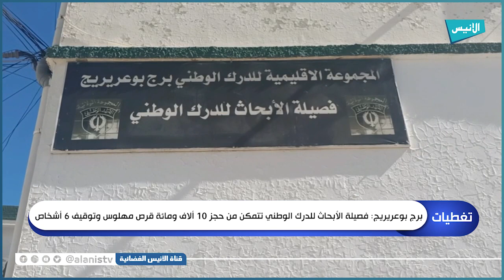برج بوعريريج: فصيلة الأبحاث للدرك الوطني تتمكن من حجز 10 آلاف ومائة قرص مهلوس وتوقيف 6 أشخاص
5000
فيسبوك :